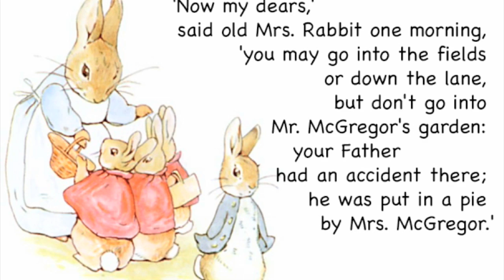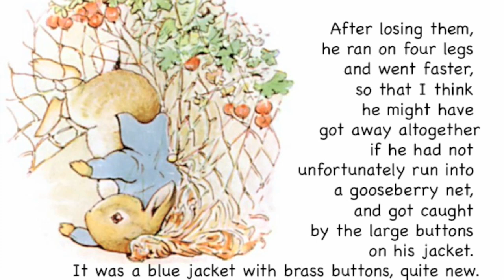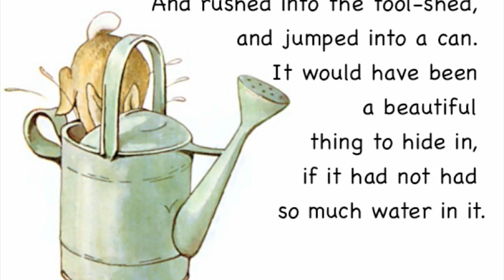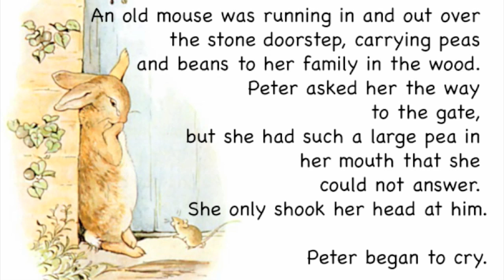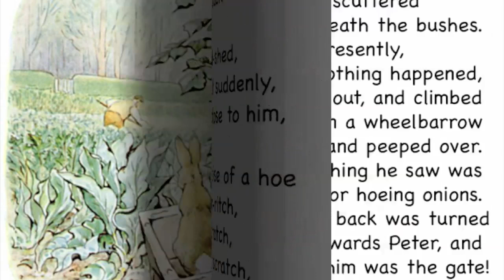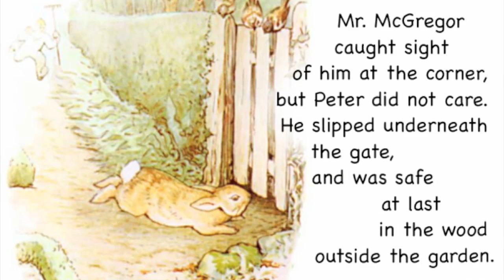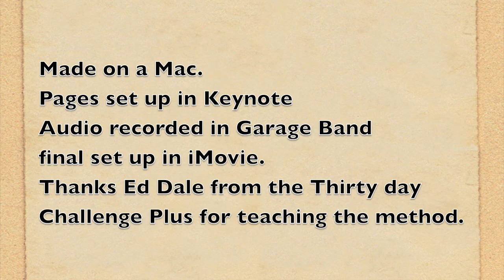Peter Rabbit Story - brought back to life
This story was rescued from the archives of the national library and using the knowledge I learned from Ed Dale of the Thirty Day Challenge I remade it into a vide.